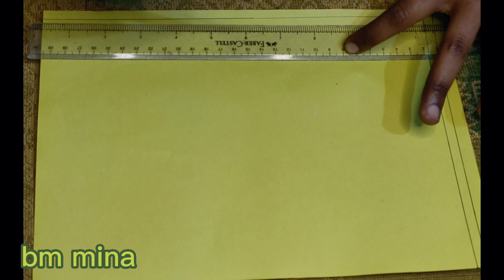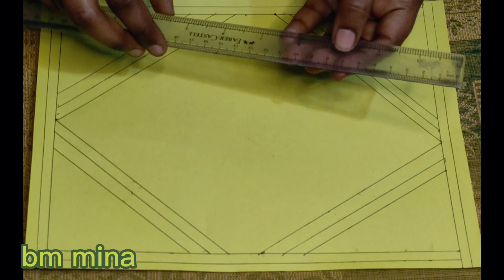how to draw nokshi Kantha tutorial /new nokshi Kantha design |nokshi Katha design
nokshi Katha design#nokshi design#art

in this video I will show how to draw nokshi Kantha tutorial /new nokshi Kantha design |nokshi Katha design

you many kinds of design, drawing, nokshi , Kantha  sewing  and hand embroidery tutorial hand embroidery simple Katha design easy Katha design stitch art boarderline design, nokshi Katha design, baby nokshi Katha design,
সিম্পল নকশী কাথার ডিজাইন, বেবি নকশী কাথার ডিজাইন, নিউ নকশী কাথার ডিজাইন, আর্ট নকশী কাথার ডিজাইন, ক্যাফে নকশী কাথার ডিজাইন, আকার নকশী কাথার ডিজাইন,
 Katha design, simple nokshi Katha design, nokshi Katha, art nokshi Katha faliya ki design, baby nokshi Katha design, new nokshi Katha design simple nakshi Katha design art nokshi Katha design